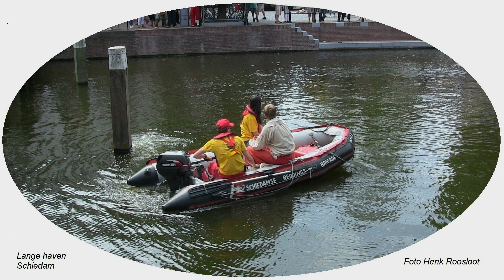Schiedam Lange Haven 40 foto's anders bekeken deel 66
Schiedam Lange Haven 40 foto's anders bekeken door Henk Roosloot leeftijd 80 jaar  deel 66